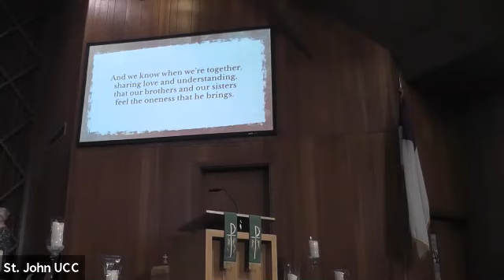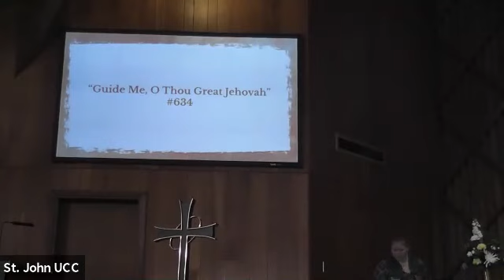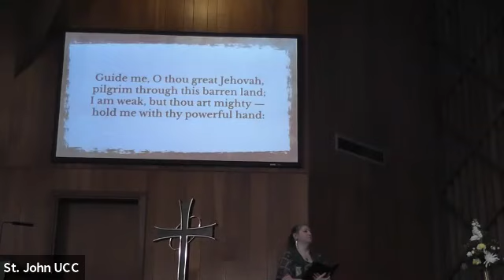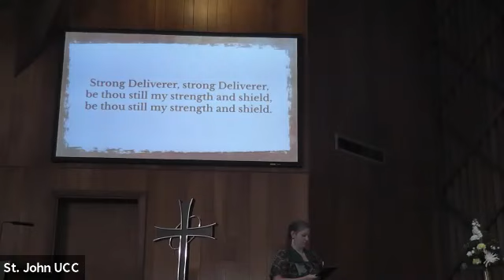August 1, 2021 Sunday Worship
Traditional Worship Service